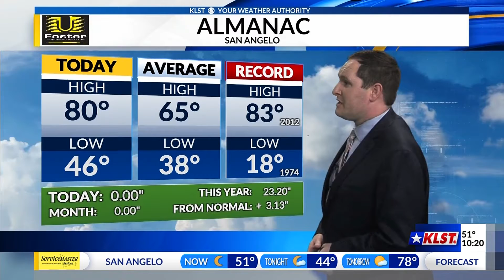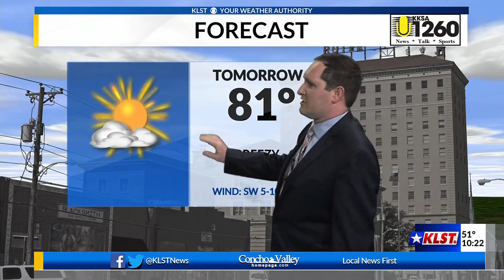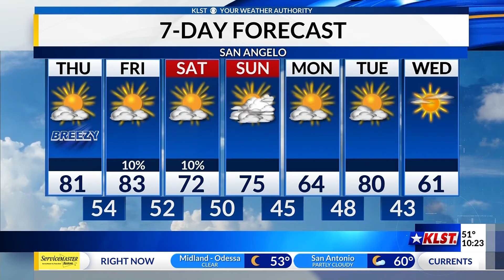KLST Evening Forecast: Wednesday December 1st